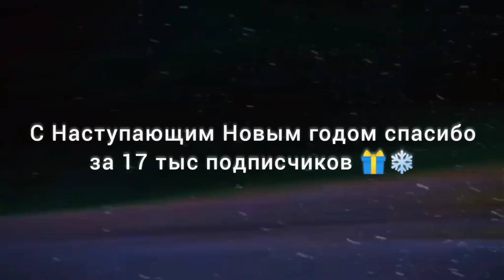ПАША ПЭЛ МЫ ИХ НАКАЗАЛИ ЭКСКЛЮЗИВ 35 ЧАСТЬ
►ФРАГМЕНТЫ ВЗЯТЫ С КАНАЛА Паша Пэл
Надеюсь ролик вам понравился. Не судите строго.